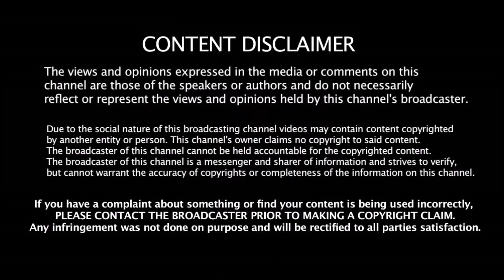IPL - வரலாற்றில் அபாயகரமான BOWLER - யார் தெரியுமா ??? | Best IPL Bowler | IPL Dangerous Bowler